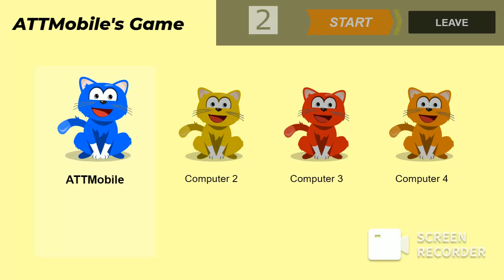Kitten Hops | Then Multiplayer | Math playground for Kids